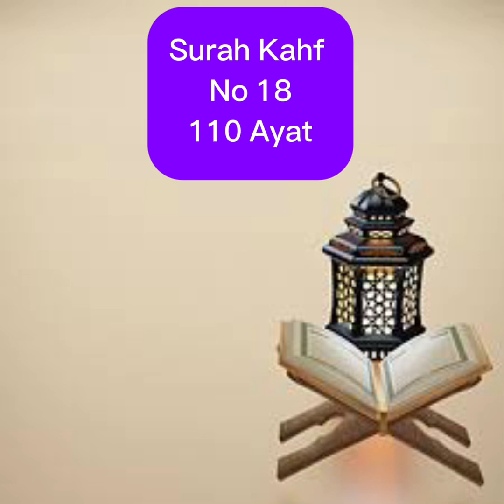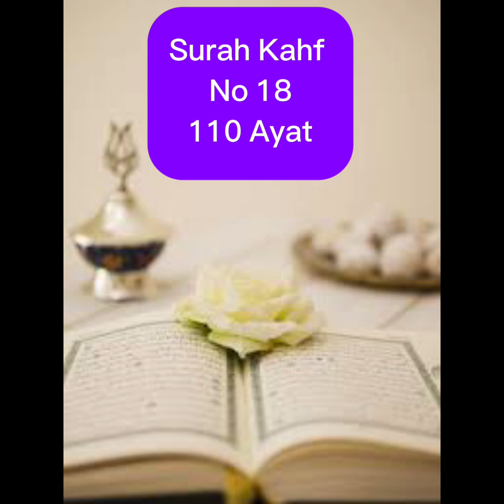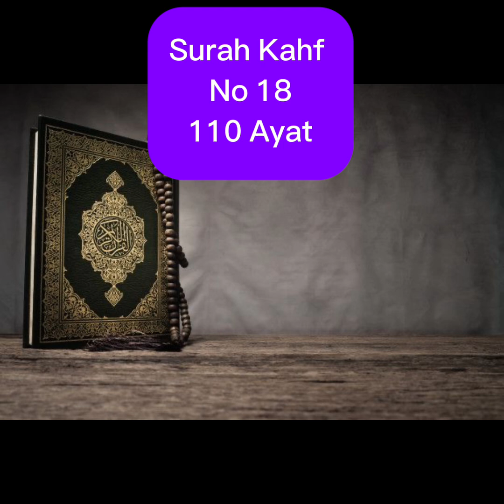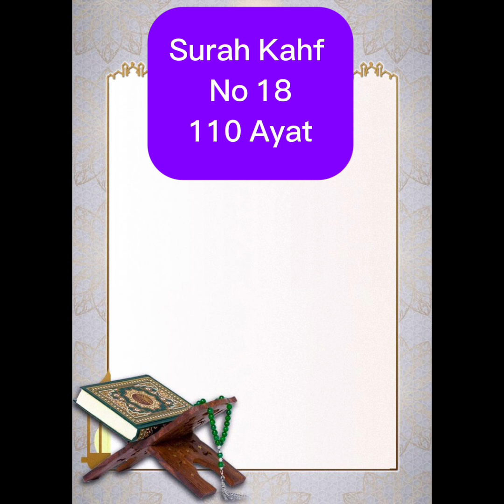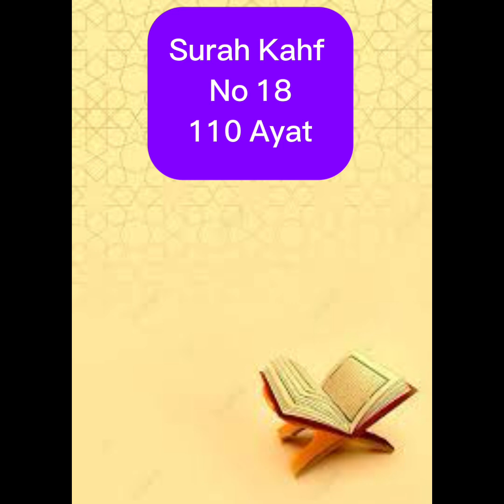Surah Kahf (Al-Kahf) |Beautiful Quran Recitation | Quran with Hindi Urdu Trans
The Four Stories of Surah Al-Kahf
Surah Al-Kahf is the found in 18th chapter of the Quran. It includes four historical stories, which we can derive amazing lessons from. There are many benefits to being familar with Surah. The Prophet ﷺ said:
“One who memorized the first ten verses of Surah al Kahf will be secure against the Dajjal (Anti-Christ).” (Muslim)
These are the main lessons from the four stories of Surah Al-Kahf.

The Story of the people of the cave – A Trial of Faith
This story is about a number of young men who were driven out of their homes because they believed in Allah. They ended up in a cave where Allah made them sleep for many years (309 lunar years which is 300 solar years). When they woke up they felt they had slept for a day or half a day. One of them went to the town to get some food disguising himself thinking that the people would recognise and harm him. Only to find himself amongst a different people. The people of the town were amazed at his appearance of this man and the old coins he was using. The story shows us how Allah protects the righteous who believe in Him no matter how hard their situation is. The Biblical version of the story is called ‘The Seven Sleepers of Ephesus”, however, the Qur’an doesn’t mention the number of those who were in the cave.
(Some) say they were three, the dog being the fourth among them; (others) say they were five, the dog being the sixth,- doubtfully guessing at the unknown; (yet others) say they were seven, the dog being the eighth. Say thou: “My Lord knoweth best their number; It is but few that know their (real case).” Enter not, therefore, into controversies concerning them, except on a matter that is clear, nor consult any of them about (the affair of) the Sleepers. (Quran, 18:22)

The Story of the man who owns two gardens – A Trial of Wealth
This is a story about a man who owned two beautiful gardens, but he became arrogant and told his friend “I am greater than you in wealth and have more servants and attendants and children!!” (Quran 18:34)
The man forgot to be thankful for the bounties Allah has bestowed upon him, hence Allah destroyed his gardens. This story is a lesson to those who take worldly matters for granted and forget that all that they have is from Allah and He is capable of taking it all away if he wills.

The Story of Musa and Al-Khidr – A Trail of Knowledge
Prophet Muhammad said: “Once Moses stood up and addressed Bani Israel. He was asked who the most learned man amongst the people was. He said: “I.” Allah reprimanded him as he did not attribute absolute knowledge to Him (Allah). So, Allah said to him: “Yes, at the junction of the two seas there is a slave of Mine who is more learned than you.” Moses said: “O my Lord! How can I meet him?” So Allah instructed Musa as to where to find the man who was known as “Al-Khidr”-The Green One.
Musa goes on a journey with Al-Khidr where he learns that Allah bestows his knowledge on whoever he wishes. Nobody should ever feel he/she is the most knowledgeable, as all knowledge belongs to Allah. Hence, Al-Khidr says, “…And I did it not of my own accord…” (Quran 18:82)
The Story of the Dhul Qarnayn (A Righteous King) – A Trial of Power
Dhul Qarnain was a righteous and just king, who traveled the lands from West to East.  The Qur’an mentions three of his journeys.On his last journey, he reaches a place between two mountains where he met a tribe of people. They asked him to build a wall between them and the people of Gog and Magog “Ya’juj and Ma’juj” who were causing mischief in the land. Dhul Qarnain agreed to do so. Dhul Qarnayn was not proud of his achievements, in fact, the Quran mentions that  after he built that great wall,
“He said: ‘This is mercy from my Lord. But when the promise of my Lord comes to pass, He will make it level (with the ground), and the promise of my Lord is ever true’.” (Quran 18: 98)The Prophet taught us that “Whoever reads Soorat al-Kahf on Friday, Allah will bestow upon him light between those two Fridays.” (Narrated by al-Bayhaqi; classed as Saheeh by Shaykh al-Albaani in Saheeh al-Jaami‘. )
  May Allah help us make Al-Kahf a regular part of our Friday routine. Jumu’ah Mubarakah (Have a blessed Friday).